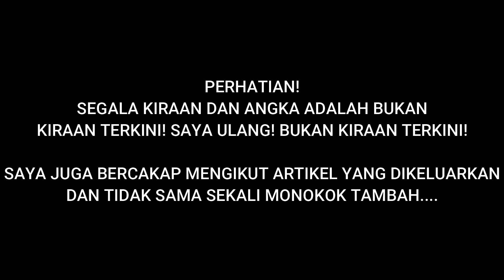🔴GEMPAR! Letupan di Beirut (LUBNAN)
PERHATIAN!
SEGALA MAKLUMAT YANG DIAMBIL DI DALAM VIDEO INI ADALAH BUKANNYA MAKLUMAT TERKINI! KERANA MAKLUMAT INI ADALAH BERDASARKAN PADA HARI VIDEO DIRAKAM DAN BUKANLAH MAKLUMAT TERKINI.